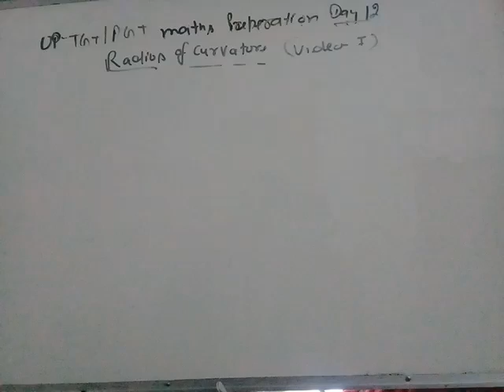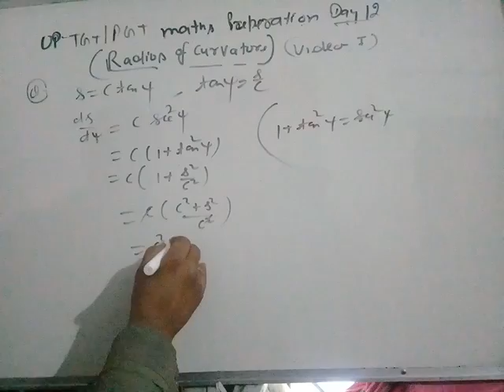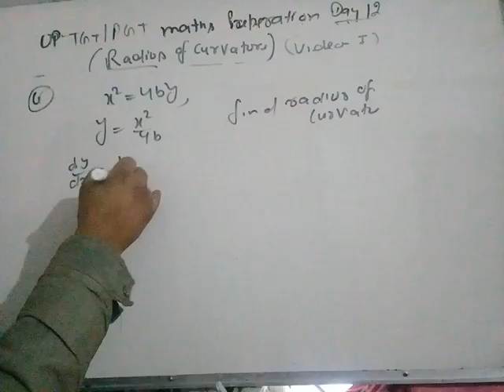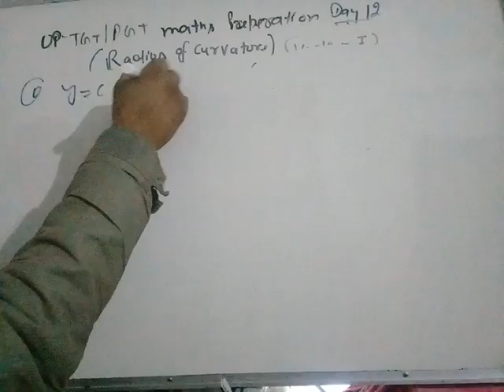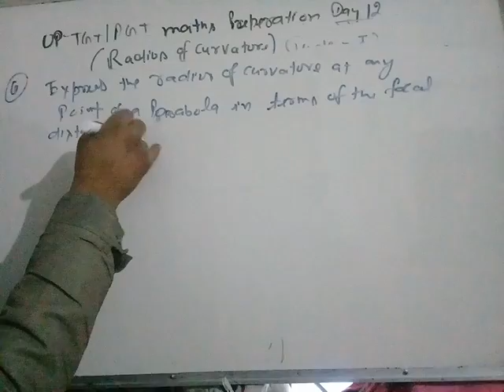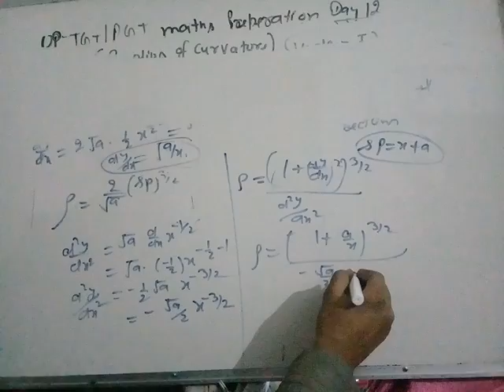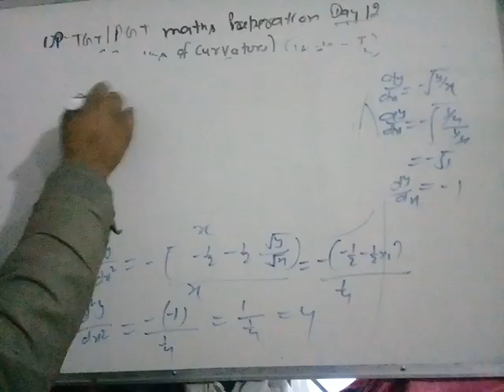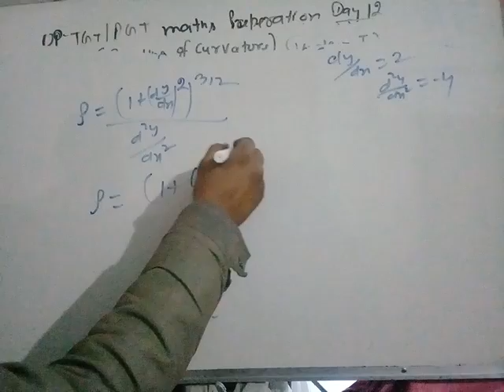Up tgt/pgt maths preperation day 12 (radius of curvature video 1)